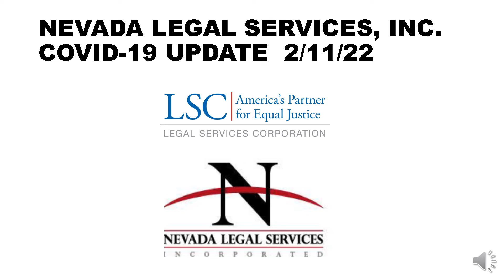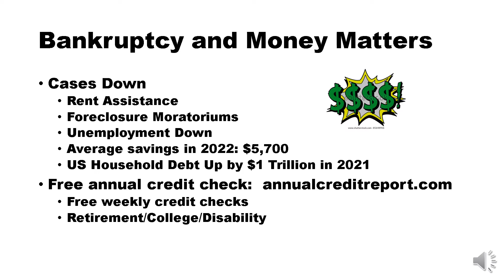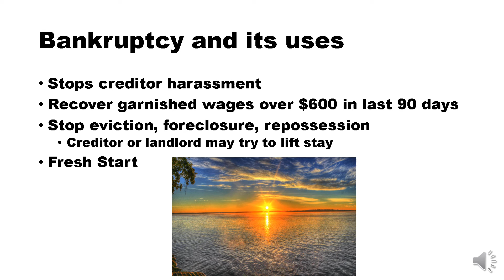COVID 19 Update February 11, 2022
Bankruptcy and Money Matters